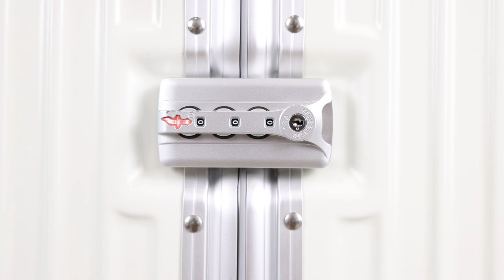How to set my own TSA lock password for AnyZip 302 aluminum frame suitcase? (old version)🧳✈️➡️